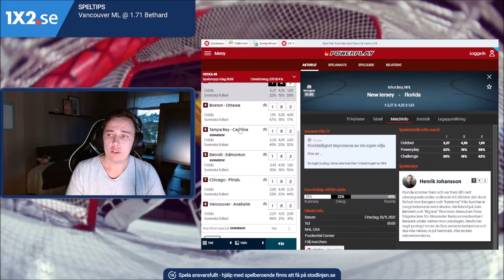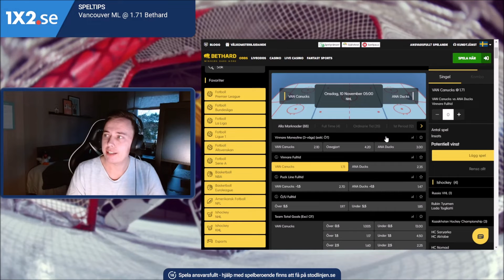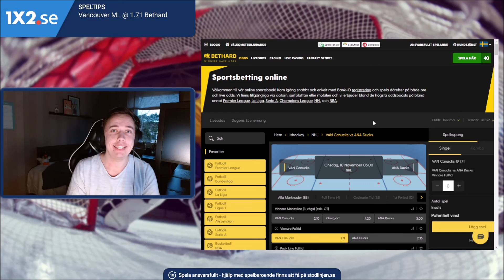Dagens spel | Powerplay | Speltips: Vancouver - Anaheim